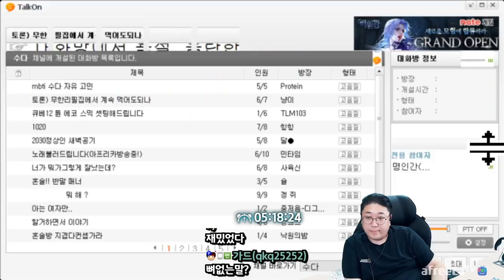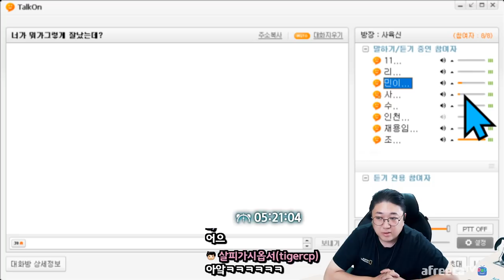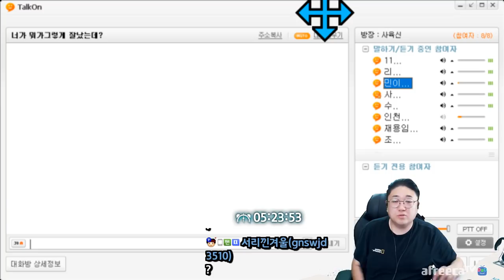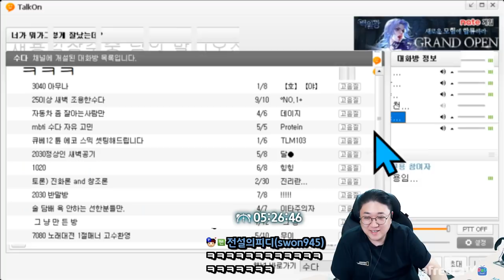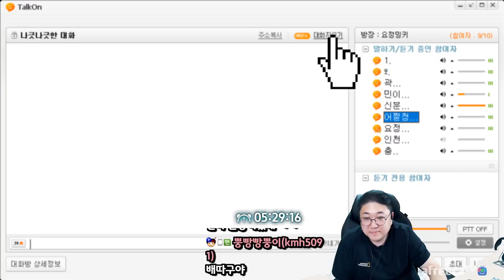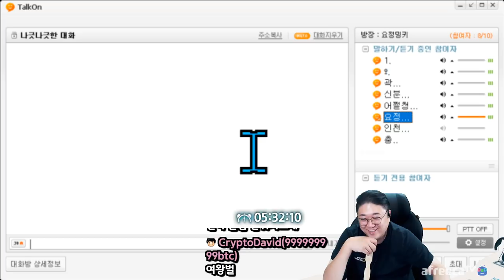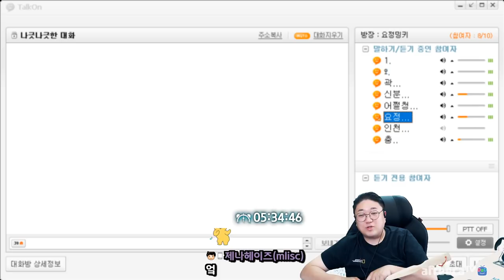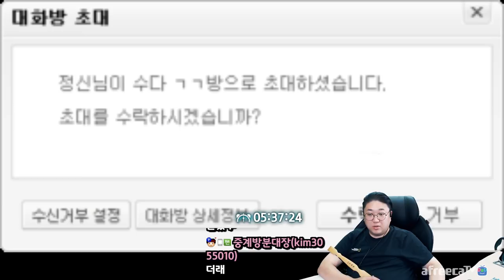[약빨방] 토크온 마조히스트 (22.04.14-8)